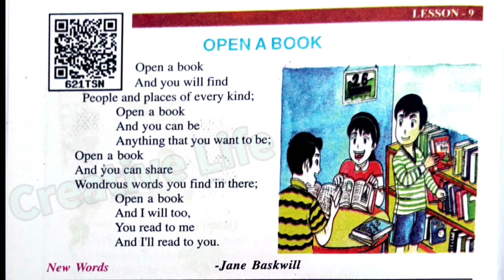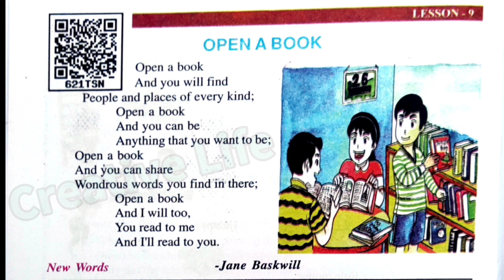"OPEN A BOOK" poem class 4 Lesson 9 हिंदी अर्थ एवं अनुवाद Hindi translation English, Spring rainbow